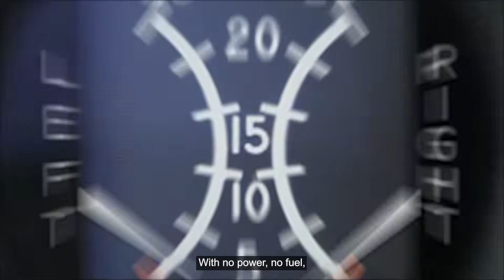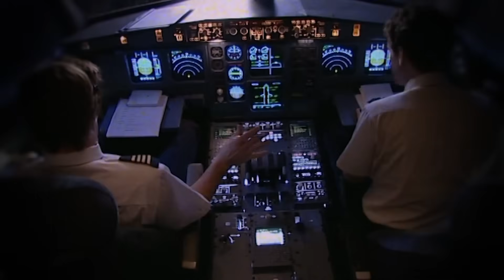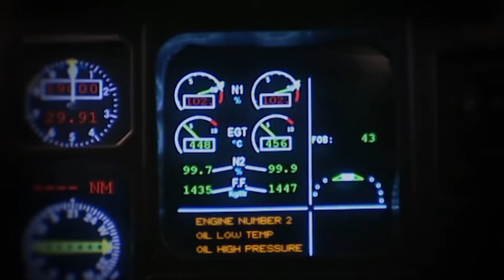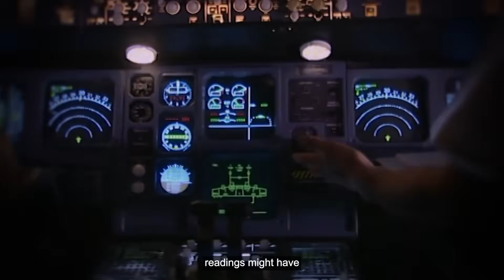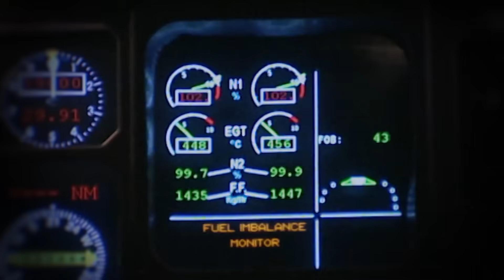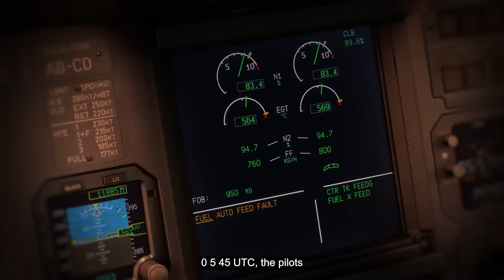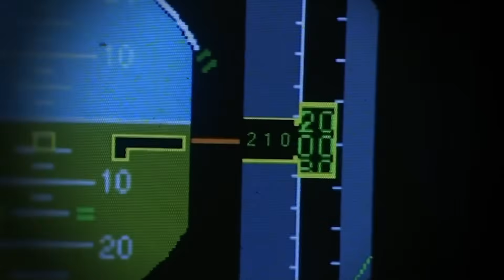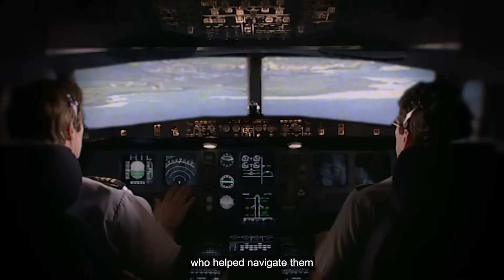No engines. No power. No chance — and yet, 306 people survived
Air Crash Investigation of Air Transat Flight 236
What was supposed to be a smooth overnight journey from Toronto to Lisbon turned into one of the most chilling aviation emergencies in modern history. Air Transat Flight 236, with 306 souls on board, was cruising calmly over the Atlantic when, without warning, both engines shut down. The reason? No fuel. Midair. Over open ocean.

Passengers slept, unaware that their plane was gliding silently through the darkness, powerless and alone, hundreds of miles from the nearest runway. In the cockpit, two pilots were racing against time—trying to save a massive Airbus A330 with nothing but gravity, instinct, and sheer will on their side.

How did a slow, hidden fuel leak go unnoticed for so long? Why did routine decisions in maintenance trigger a life-threatening crisis? And how did the crew manage to glide this massive aircraft over 75 miles with no engines—pulling off one of the most incredible landings in aviation history?

In this gripping investigation, we break down:
✅ The shocking maintenance mistake that led to a ruptured fuel line
✅ How the crew misinterpreted early warnings and unknowingly worsened the crisis
✅ The terrifying moment both engines failed—leaving 200 tons of aircraft to glide through the night
✅ The nerve-wracking descent toward a remote airbase with no power, no brakes, and no margin for error
✅ Why this incident reshaped aviation safety practices and earned the pilots international hero status

📌 Why This Incident Matters:
Air Transat 236 wasn’t just a close call—it was a miracle in motion. It exposed the critical consequences of overlooked procedures, taught airlines the importance of cross-checking compatibility in engine parts, and showed what exceptional flying truly looks like under impossible odds. Every decision, every second mattered. And because of it, 306 people got to see another sunrise.